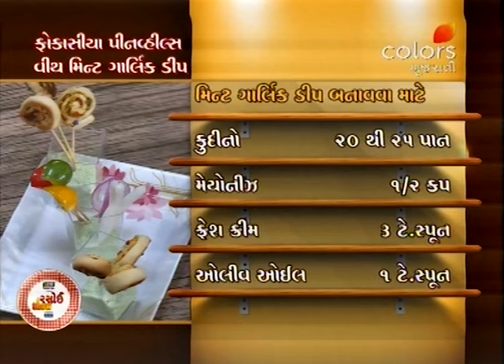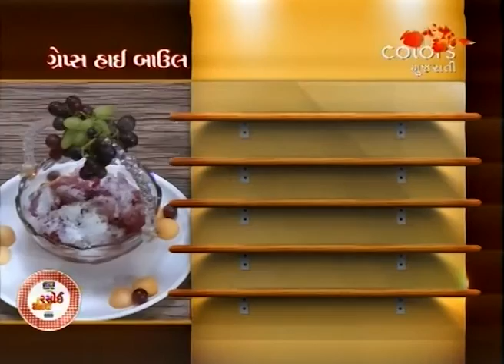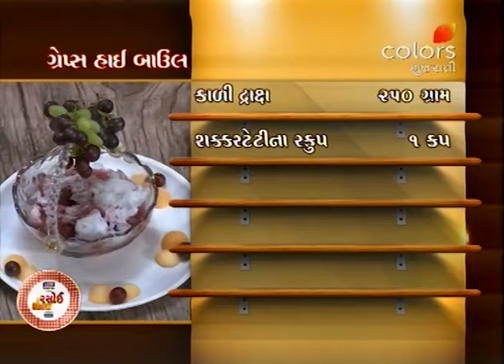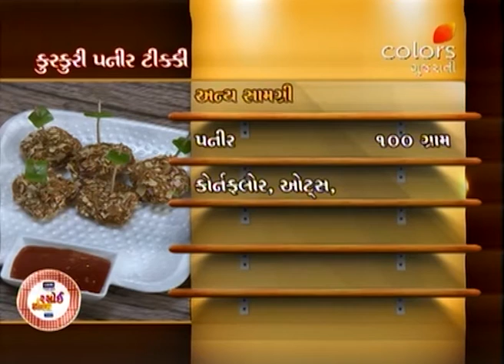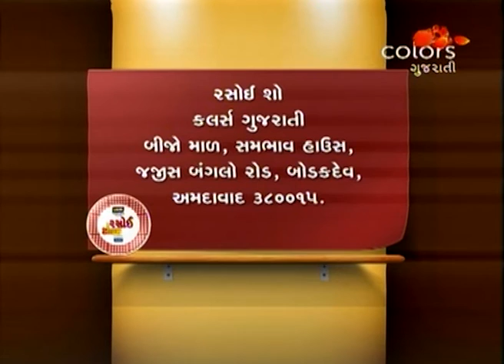Rasoi Show - 22nd March 2017 - રસોઈ શોવ - Full Episode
Mittal welcomes cooking expert Sejal ben and her first recipe is Fokasia Bread Peen wheels with Mint Garlic Dip. First, she prepares pinwheels using ingredients like maida’s dough, onion, bell pepper, corn, garlic sizzling. It is rolled and cut and then baked. It is served with dip which is prepared using mint leaves, mayonnaise, olive oil, lemon juice, garlic, chili and pepper powder. Her next recipe is Grapes High Bowl which is prepared using ingredients like black and green grapes juice, strawberry crush, sugar syrup, crushed ice and cream. Then cooking expert Jenish Parmar prepares Super Food Recipes and her first recipe is Appetizing Khajur which is prepared using mixed crushed masala made up of cumin, khada masala, anardana, dry coriander seeds, black salt, chat masala, ginger powder and sugar powder. These ingredients are grinded and added in seedless dates. Her next recipe is Kurkuri Paneer Tikka. First she prepares the mixture using ingredients like ginger chili paste, corn flour, garlic, soya sauce, Schezwan sauce and then it is applied on paneer. Then it is coated with oats powder, corn flour and crushed papad. It is deep fried and served with ketchup and Schezwan sauce. Keep watching the shows for more such delicious recipes.